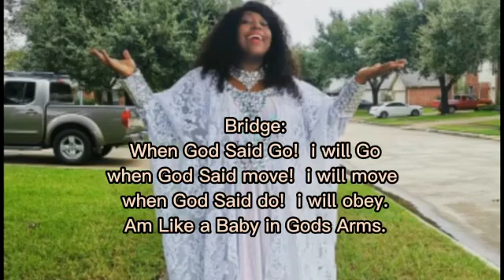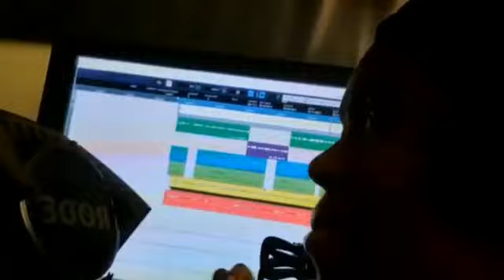THIS SONG IS DEDICATED TO ME. I LOVE IT! IT IS A PRIVILEGE TO BE HIRED BY GOD by Juliet Adilo.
THIS SONG IS DEDICATED TO ME. I LOVE IT!
A new release from my beautiful and Anointed daughter; Juliet Adilo.
Titled: IT IS A PRIVILEGE TO BE HIRED BY GOD!